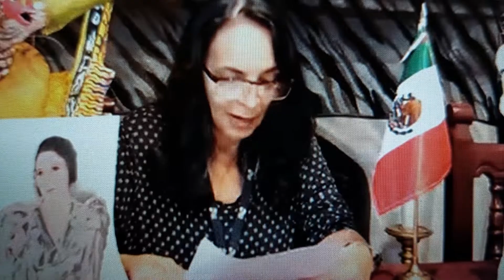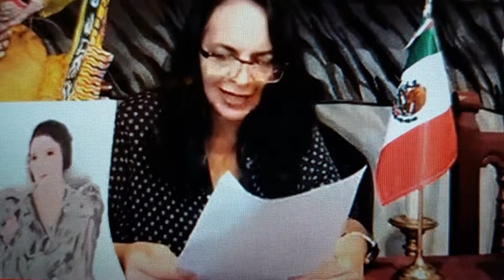Juana de Ibarbourou, Uruguay, homen. por ntra.Embaj.Cult.en Méx. Dra. Alicia de la Paz Ortiz Cuevas.